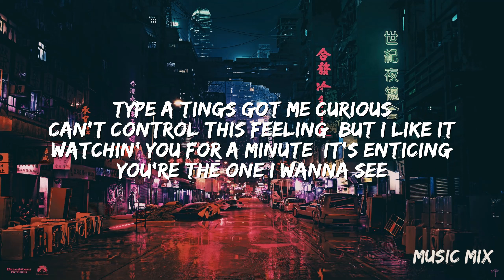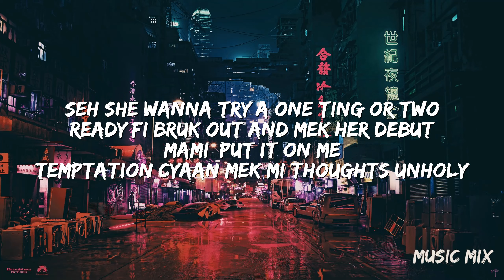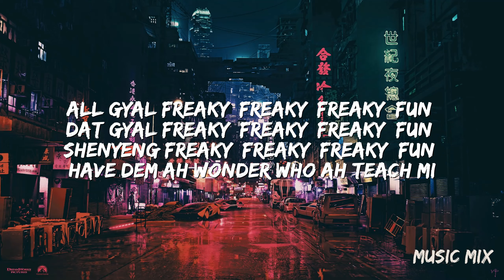Curious - Shenseea (Lyrics) 🎵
Curious - Shenseea

Lyrics:

[Verse 1]
Met a bad gyal by the name a Tammy
How she put it in reverse on the beat
Gyal, yuh body bad like danger
I want flavor with no chaser
I say, "If yuh freaky, yuh can link up with me"
Take it easy and don't rush, be discreet
Is a private likkle party
Bad bitches inna short up, shorts only

[Chorus]
Type a tings got me curious
Can't control this feeling, but I like it
Watchin' you for a minute, it's enticing
You're the one I wanna see
Sometimes, I'm curious
Too many girls in the party
Too many shots, I need a driver
I gotta find her
[Post-Chorus]
All gyal freaky, freaky, freaky (Fun)
Dat gyal freaky, freaky, freaky (Fun)
Shenyeng freaky, freaky, freaky (Fun)
Have dem ah wonder who ah teach mi
Seh dem love how mi freaky, freaky, freaky (Fun)
Legs go over mi head, mi freaky, freaky (Fun)
It's a go tek a pro fi know fi please mi, yeah

[Verse 2]
Met a next gyal by the name a Shanice
Seh she got a good friend at home called Patrice
Tryna see what can gwaan later
Seh she wanna try a one ting or two
Ready fi bruk out and mek her debut
Mami, put it on me
Temptation cyaan mek mi thoughts unholy

[Chorus]
Type a tings got me curious (Curious)

[Post-Chorus]
Come for dat freaky, freaky, freaky, yeah

[Outro]
(Girls in the party)
We got London on da Track
(Party)
Curious